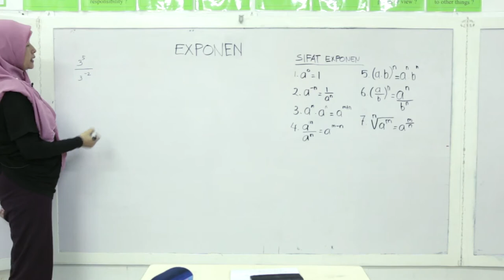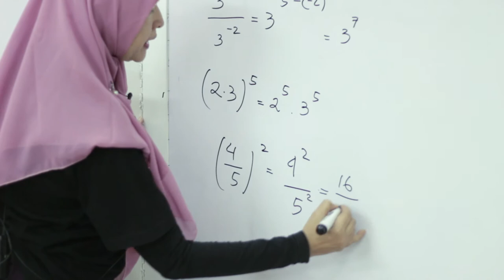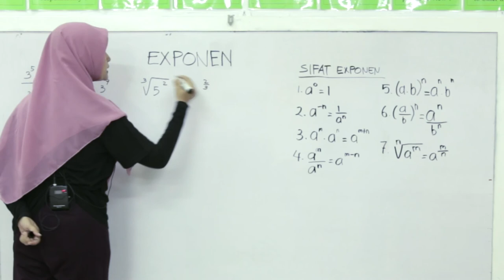SMA Matematika - Eksponen: Sifat 4 ,5 ,6, 7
Belajar mengenai 8 sifat eksponen dalam Matematika. Kali ini akan dijelaskan mengenai sifat nomer 4, 5, 6, dan 7 dalam video ini.